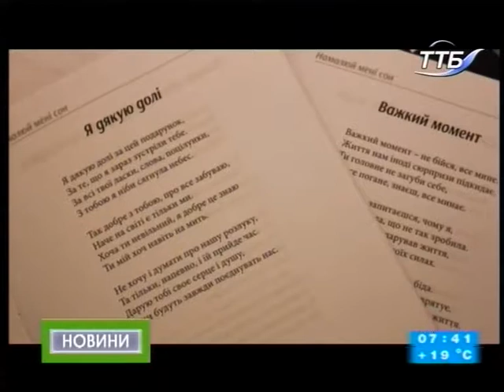11.07.2018. Новини. 7:30